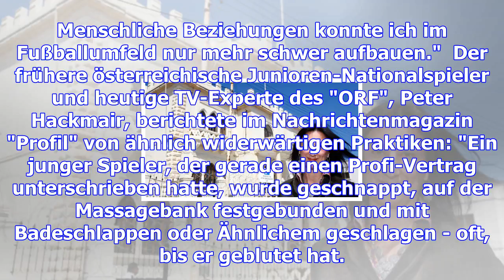Entsetzen nach missbrauchs-enthüllungen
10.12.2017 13:06 Uhr Im österreichischen Fußball gibt es Missbrauchsvorwürfe Der österreichische Fuß...